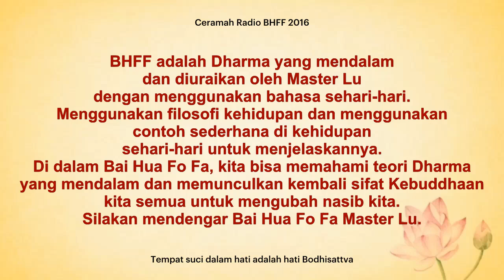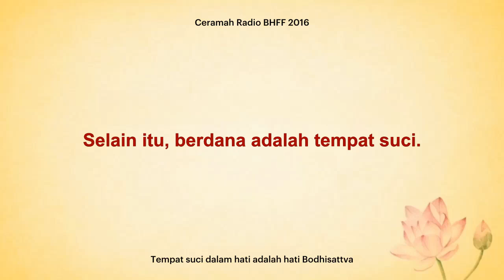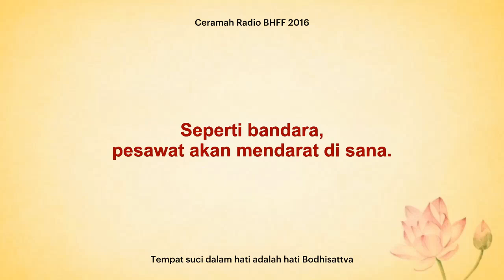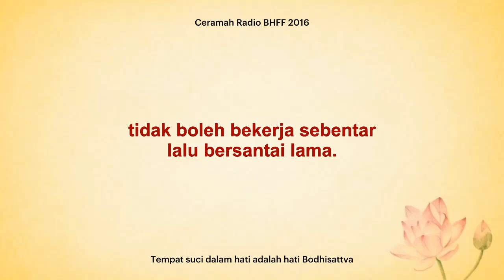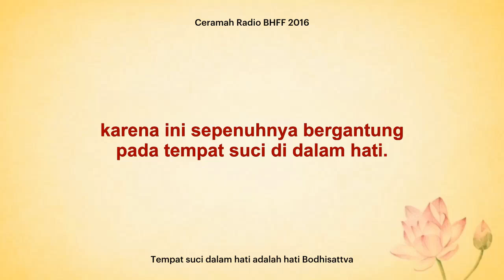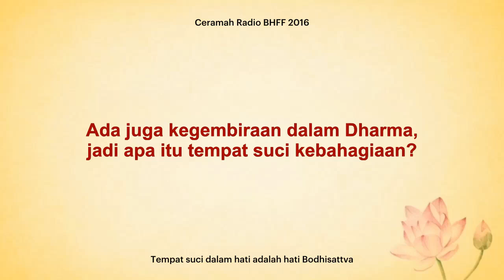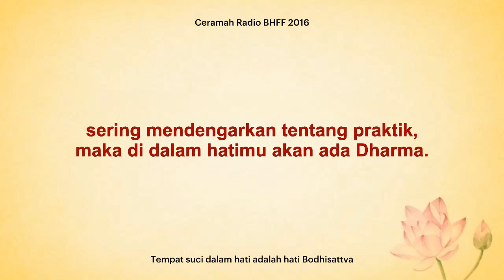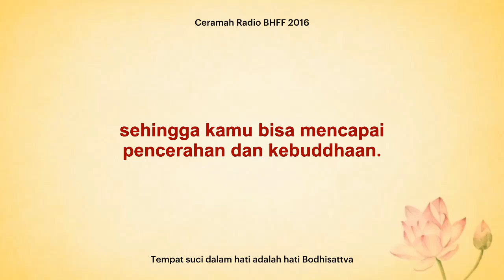[161220] Tempat suci dalam hati adalah hati Bodhisattva